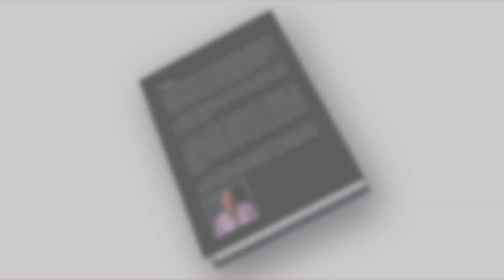BORN READY - TERRY ECKERSLEY AUTOBIOGRAPHY 10th Anniversary relaunch NEW COVER ! Buy AMAZON ⭐️⭐️⭐️⭐️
Born Ready 10 year Anniversary relaunch!
Terry has come a long way from his humble and tragic beginnings. His dad died when Terry was thirteen, and this hurt and angry boy rebelled into the care of the local authority. He soon got lost in the drugs and crime of a council estate in greater Manchester. He progressed to the depths of hopeless drug addiction and murky world of crime. The cycle continued until he found salvation in Jesus Christ. A powerful conversion led to a mighty healing experience, he then forged a career in the church and Christian Charity helping others.The Queen invited him to one of her garden parties in recognition of the work he has done through the Christian charity in Surrey, starting from scratch and building to over 10 centres and hundreds staff & helping thousands of people. This was Terry & Jill’s first date ! Against all odds, Terry has academically achieved a professional diploma in Housing, and a postgraduate certificate and diploma in Business Administration. Also a natural and humorous evangelist, both one-on-one and to large conference crowds, he shares his story and the gospel with a demonstration of Power !  He has had many challenges to overcome. Some call him a social entrepreneur, some a media mogul having his music placed on BBC, ITV and SKY, serving TV and radio and fulfilling speaking engagements, thus far on 5 continents-you can’t put Terry in a box! Terry leads with his beautiful wife Jill a Church and Charity with his wife Jill & travel extensively. A powerful continuing story of total redemption in his life and multitudes of others.